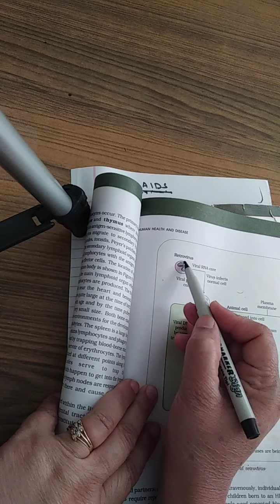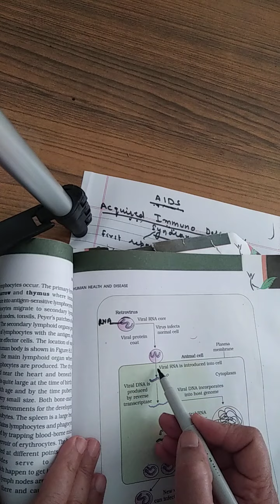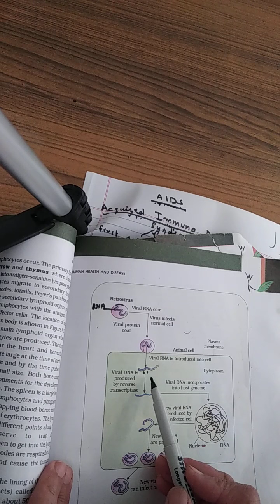CLASS XII. BIO. HUMAN HEALTH AND DISEASES PART 6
CLASS XII. BIO.AIDS    HUMAN HEALTH AND DISEASES PART 6  Prepared by shadhi kala katoch